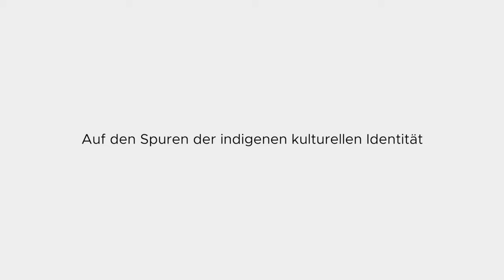Poet aus den Bergen --Salizan Takisvilainan【背起一座座山：重建台灣原民山林文化知識】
Frankfurter Buchmesse 2021
Empfohlener Autor aus Taiwan

Die Berge auf dem Rücken: Die Wiederbelebung des Wissens über die Bergkulturen der Indigenen Völker Taiwans

1. Auf den Spuren der indigenen kulturellen Identität
2. Beschreibung des weiteren historischen Kontexts
3. Verbindung zu den Stirntragebändern2
Paelabang Danapan (Sun Ta-chuan) im Gespräch mit Salizan Takisvilainan

【背起一座座山：重建台灣原民山林文化知識】
- 主持：孫大川
- 講者：沙力浪

2021年法蘭克福書展台灣館推薦作家—布農族年輕詩人沙力浪，在高山裡用腳印體驗祖先的歷史，寫下《用頭帶背起一座座山》，希望更多人認識台灣原民的文化和山林知識。